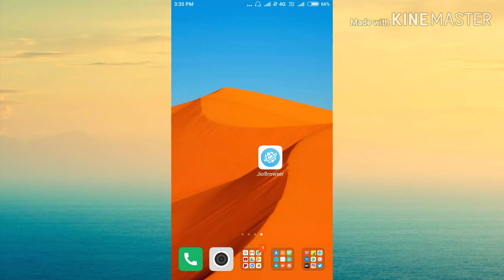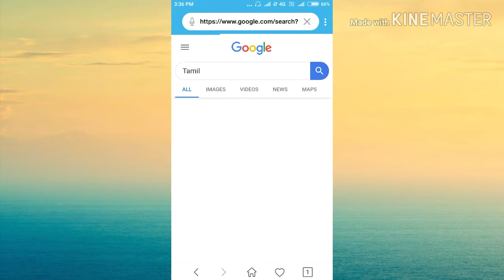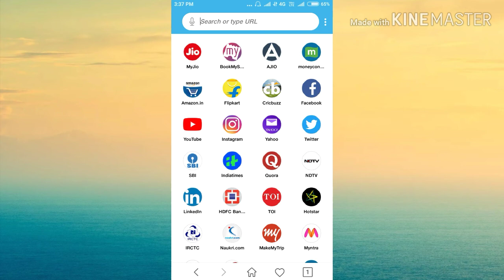JIO speed browser தமிழ்